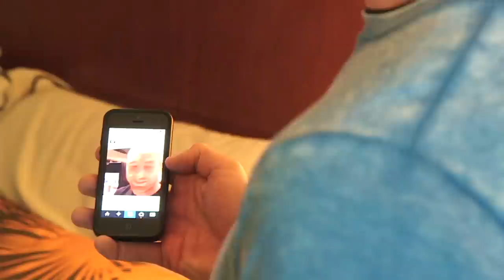UFC 170: Patrick Cummins' Presser Experience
UFC newcomer and former coffee shop employee, Patrick Cummins, experiences his first UFC pre-fight press conference and everything that comes with it: the fans, the photos, and meeting Dana. Megan Olivi helps chronicle the light heavyweight's experience.